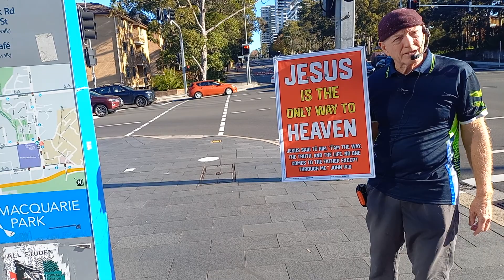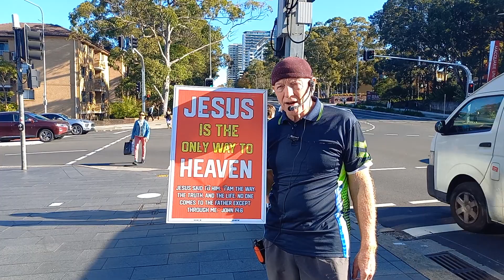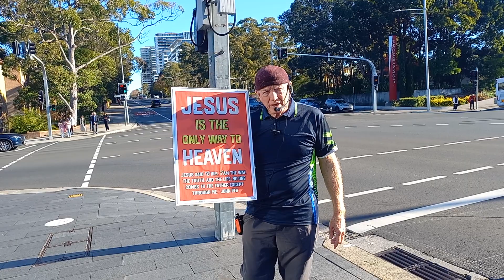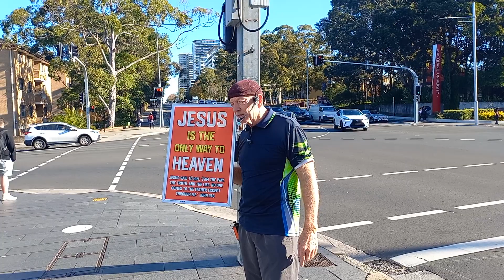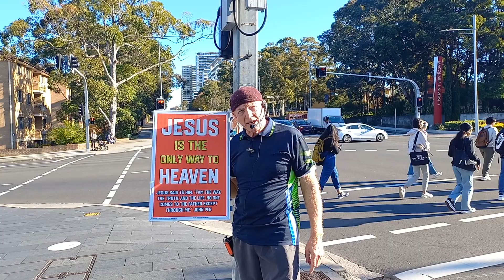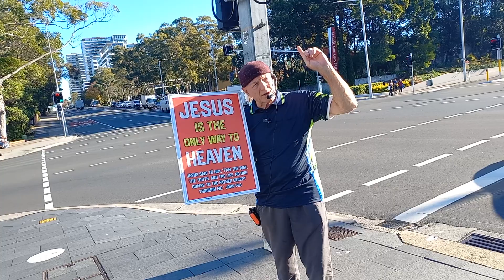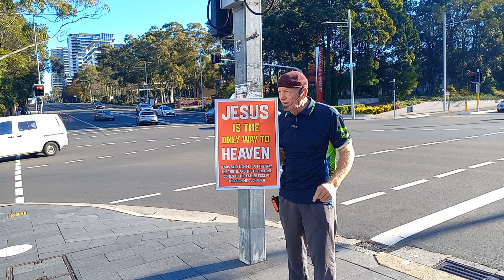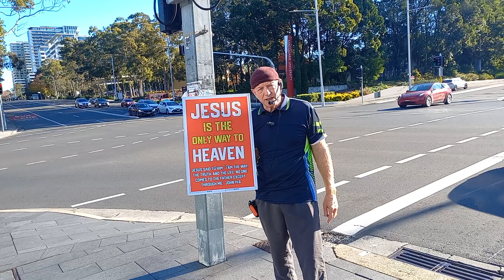The Spiritual environment is ready for those to be saved 29052024